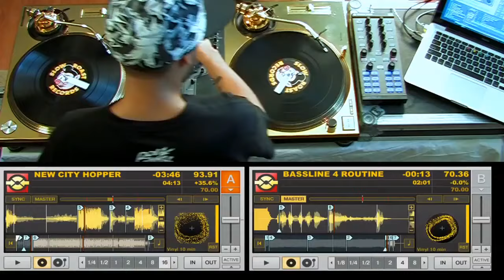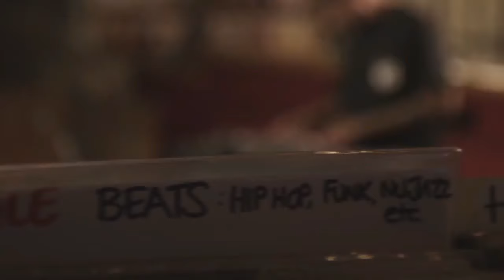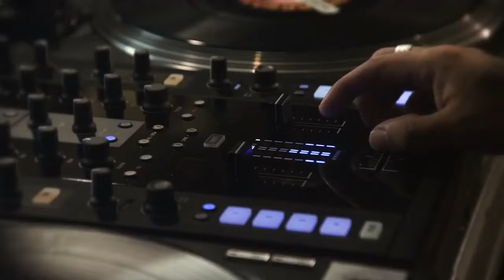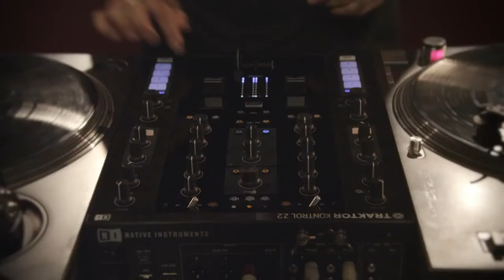DJ CRAZE - Best Dj Scratch Ever ✨🏆✌️🏆✨ DMC World Dj CHAMPIONSHIP EP 5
DJ Craze, is a Nicaraguan American DJ and record producer who plays hip hop, Miami bass, trap, breaks, dubstep, drum and bass, and practices turntablism. He was, until 2020, the only solo DJ in history to win the DMC World DJ Championships trophy three times consecutively.

In this video, we showcase his DJ sets and Turntablism performance that I think you can agree is pretty awesome.
Our DJ of The Week segment will be airing every Saturday and each week we shall feature a different DJ.